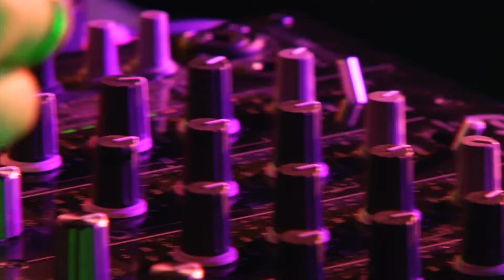The Game of Life (feat. Peter Z.)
Peter Z. with a new song from DVD/CD "Peter Z. - Paradise Lost". DVD/CD kaufen